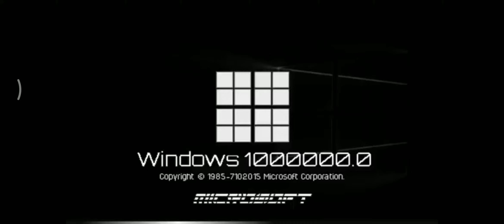Windows End Startup Sound - Windows Developer Console End